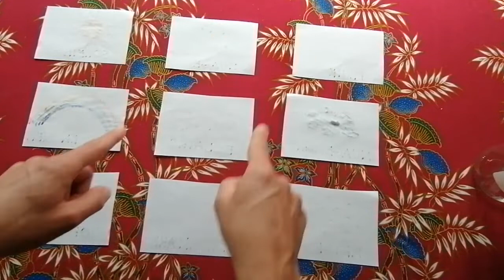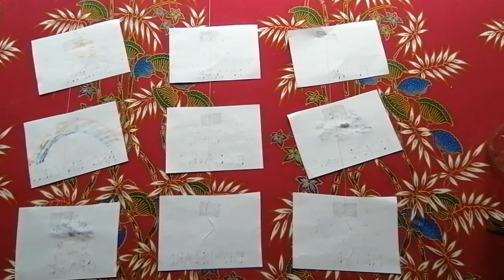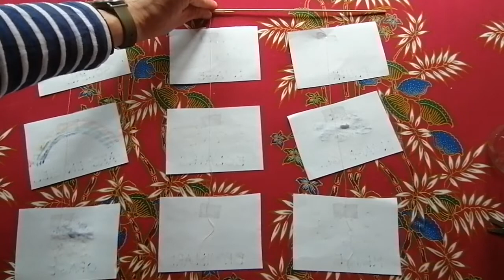Le mobile du temps qu'il fait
Réalisation d'un mobile à partir d'image en lien avec la météo